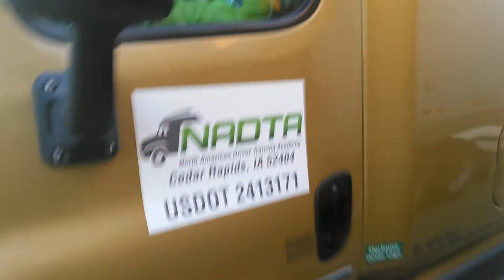Out on the yard